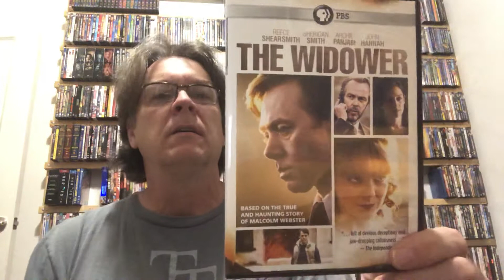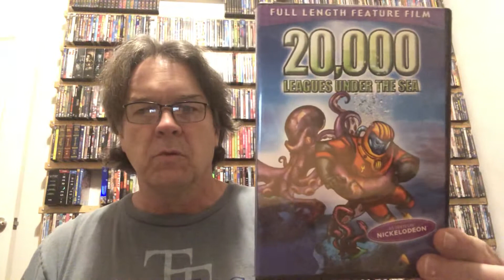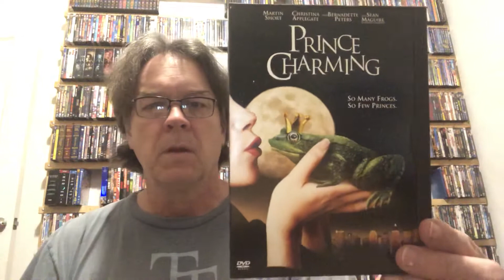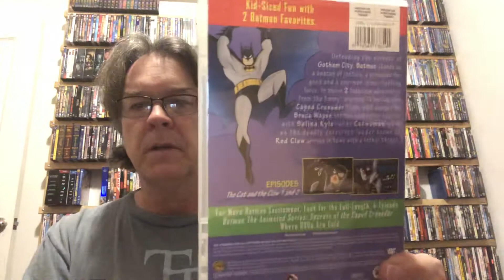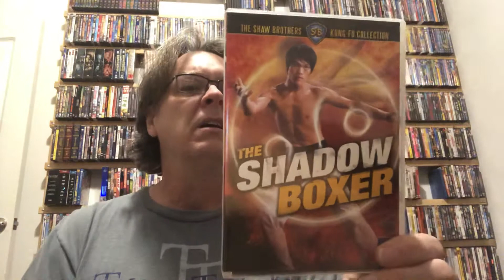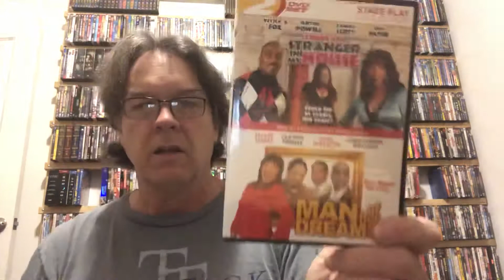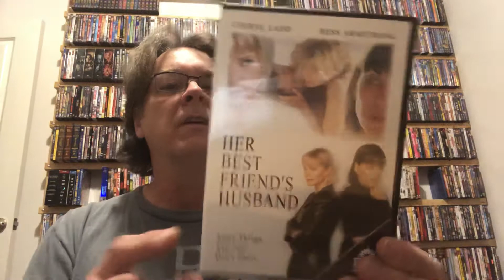Dollar Tree part 7 DVDs 12/19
14 DVDs